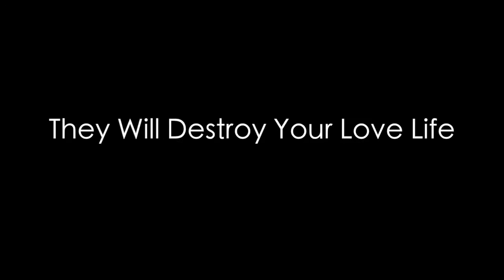4-19-16 (Tuesday & Thursday)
Granite Park Jr. High Announcements. No Cuffing Pants (Cyris & Donovan.) Join Flag Football. Thankful List (Saida)